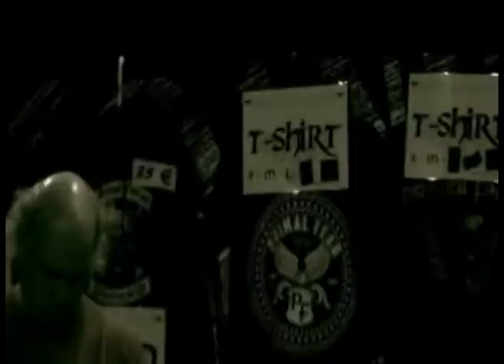Primal Fear - Lightyears From Home (video)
Primal Fear - Lightyears From Home
Album : Black Sun